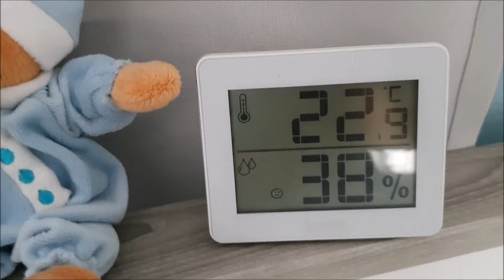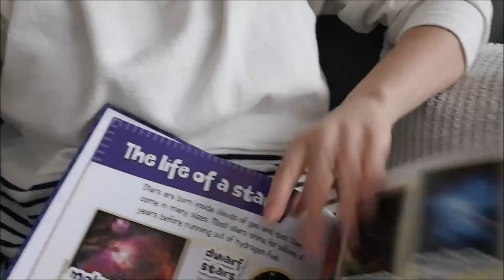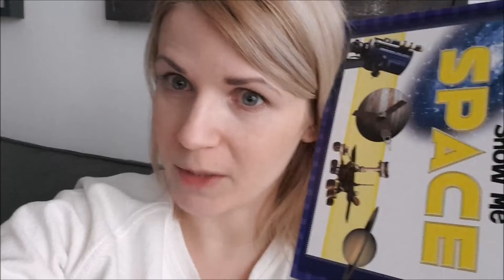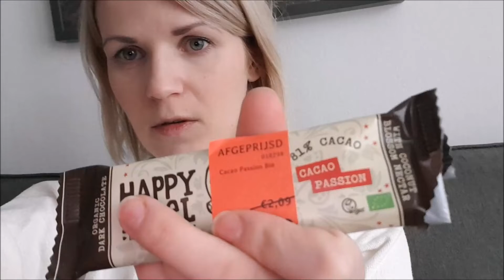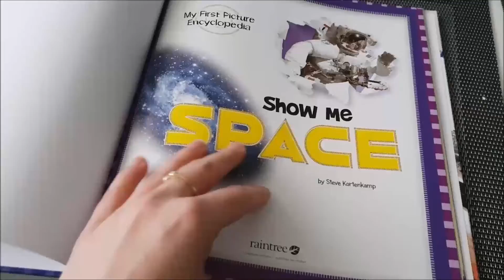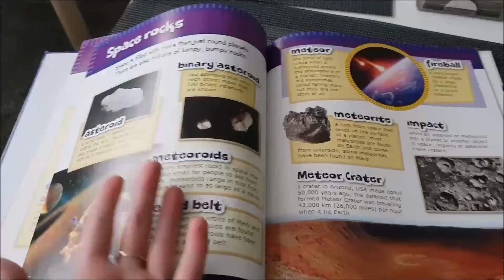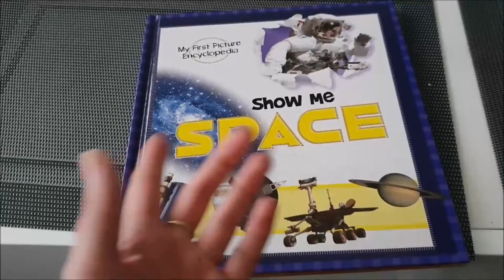Pierwszy śnieg, maluszek u babci, zakupy... | Vlog 2019